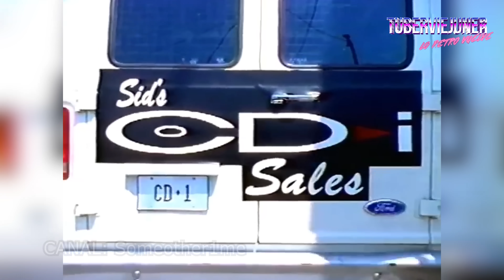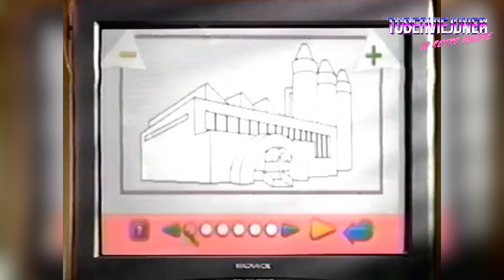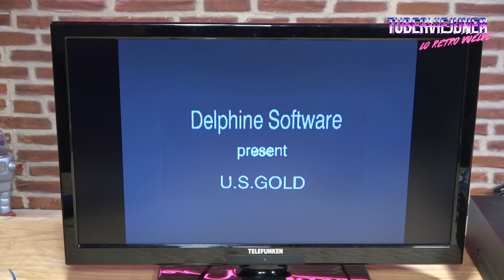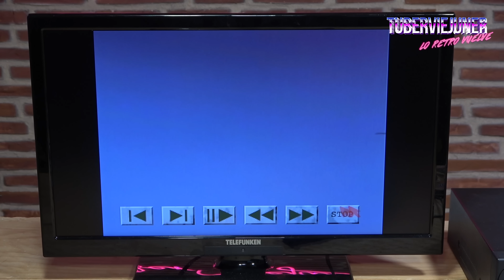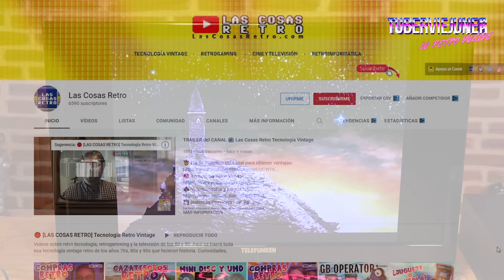PHILIPS CD-I ¡ el GRAN fiasco multimedia ! - videoconsolas fracasadas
La CD-I de Philips fue el GRAN fiasco multimedia!!!  hoy os destripo los secretos de Philips cdi.

gracias por la PHILIPS CD-I